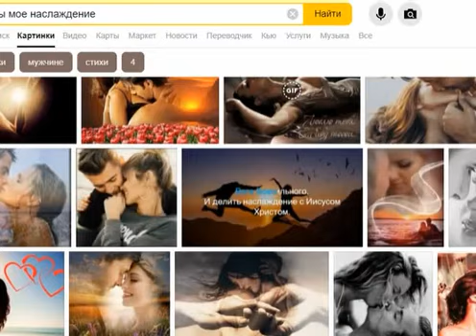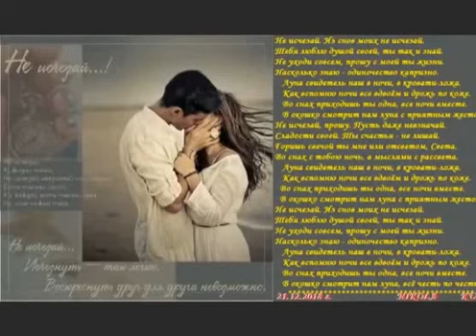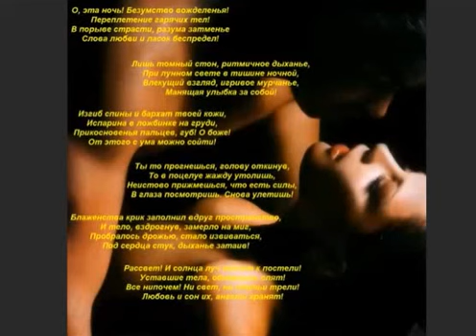К тебе, мой друг... К тебе Душою..., Слова и муз. и исп. Самуил Фрумович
К тебе, мой друг... К тебе Душою...,
       Слова и муз. и исп. Самуил Фрумович
  Любовь - созданье неземное...
  Живет... пока живет мечта...
  Пока фантазии мы ищем и не жалеем мы себя...

  Пока Душа не угасает...
  Пока горит наш огонек...
  Горит, горит, не угасая...
  К тебе... всё время нас зовёт...

  К тебе, мой друг...
  К тебе Душою...
  К тебе... во сне и наяву...
  Пусть состоится вместе с болью...
  Задуманное рандеву...

  И притяжение заставит...
  Не разлучаться никогда...
  Горит, горит... не угасает...
  Любви  желанная Звезда!

        27.12.21 САМУИЛ ФРУМОВИЧ